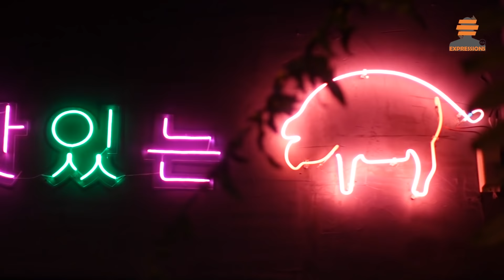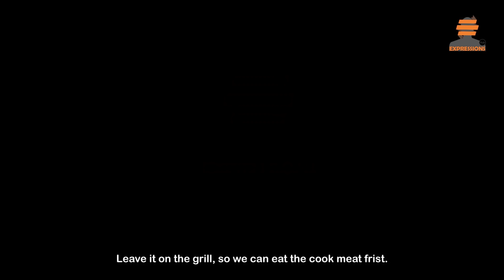ញ៉ាំអាហារកូរ៉េ និងស្រាអង្ករ - Having Korean Food at Bulgogi Korean BBQ | Eat Out Sunday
ម្ដងនេះចំប៉ារ័ត្នសម្រេចចិត្តនាំអ្នកទាំងអស់គ្នាទៅស្គាល់អាហារកូរ៉េហើយ រួមទាំងញ៉ាំស្រាអង្ករទៀតផង។
Bulgogi Korean BBQ:

Location : No33c St464 Songkat TTp1 Khan Chamkamon Phnom Penh